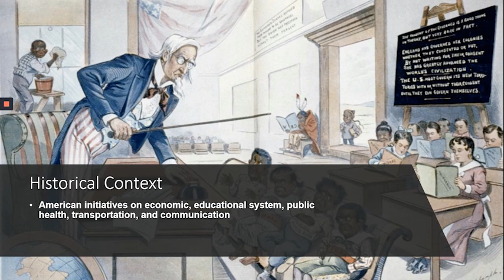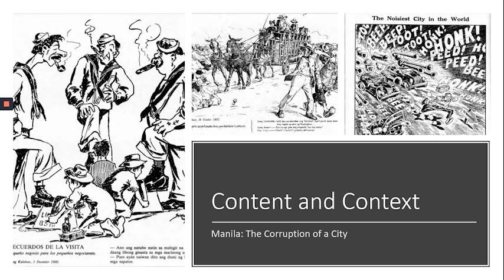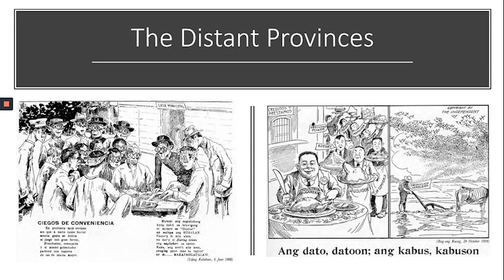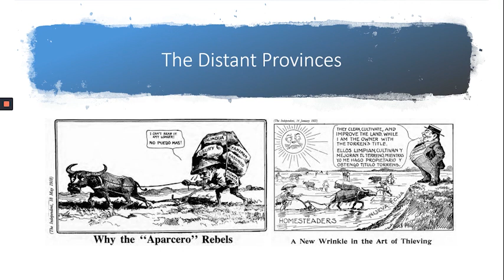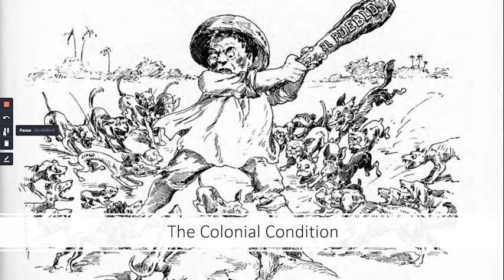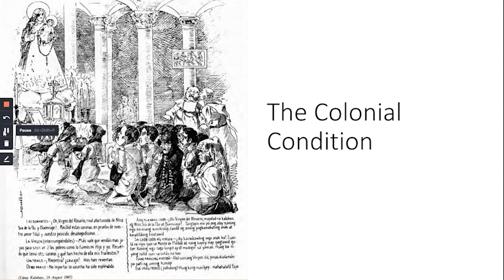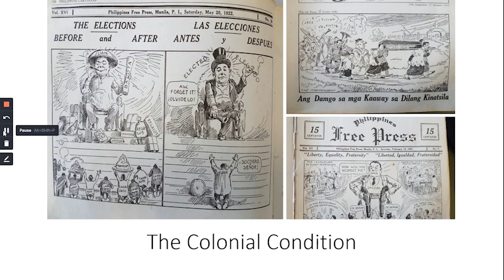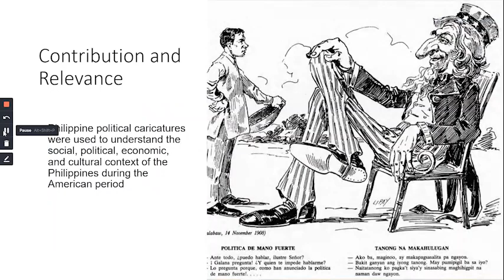Caricatures Lecture Part II